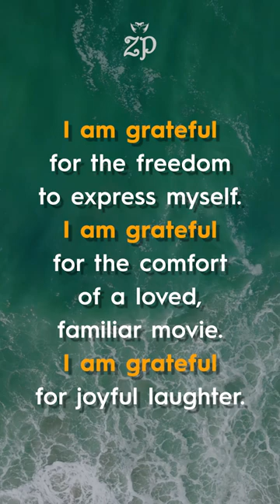Gratitude is the key: Self-Expression and Movie Comforts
Join the magic of gratitude. It's incredible how a simple shift in perspective can unlock endless possibilities in our lives. So, let's embrace the warmth of gratitude together. Starting each day with three things we're grateful for can truly transform our outlook and pave the way for our dreams to flourish. Join me on this journey as we bask in the beauty of gratitude and watch our lives blossom with abundance. Are you ready to dive in and discover the power of gratitude? Let's get started!